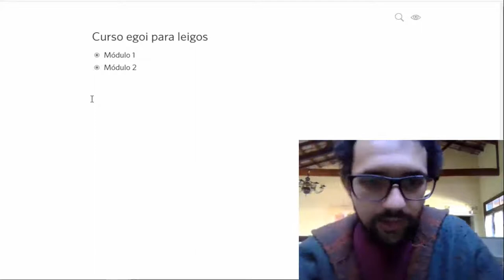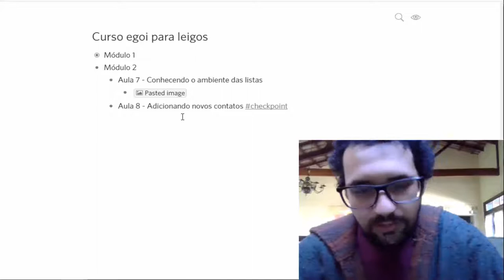Depoimento Matheus Tanos Egoi Para Leigos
➡️️ IMPORTANTE

➡️️ Neste Vídeo:

No vídeo de hoje eu trago o depoimento do Matheus Tanos sobre o curso E-goi Para Leigos!

Aprenda isso a partir de agora! Dúvidas? Deixe um comentário!

➡️️ FALE COMIGO